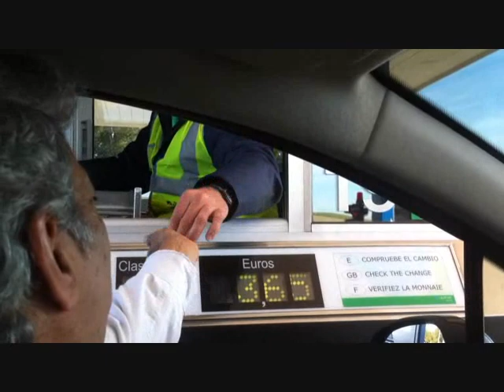Paco Fernandez Triana a Lebrija Comida Familiar vieje en coche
viaje en conche des de Triana a Lebrija en busca de mi Tio Fernando hijo de el Lagaña  Miguel Funi  con papa Curro y moma Pepa y mas familiares de lebrija  en una comida muy familiar disfrutamos de lo grande con cosas muy simples  comer, charlar, cantar y reír es muy importante hacer esto con tu familia pues la vida marcha mucho mejor.